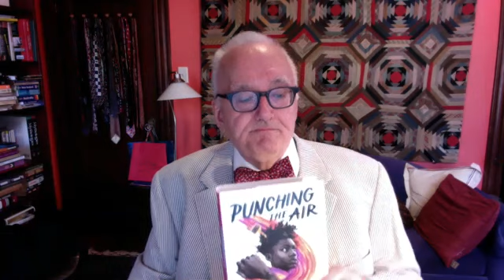2021 Boston Globe–Horn Book Awards announcement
On Wednesday, June 23, 2021, Horn Book editor in chief Roger Sutton announced the 2021 Boston Globe–Horn Book Award winners. Relive the excitement by watching the archived video here.